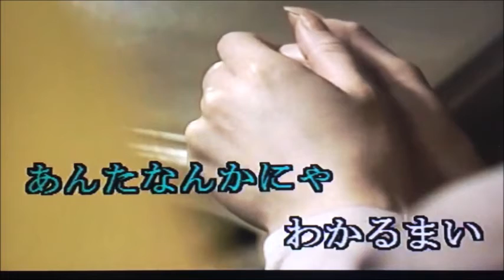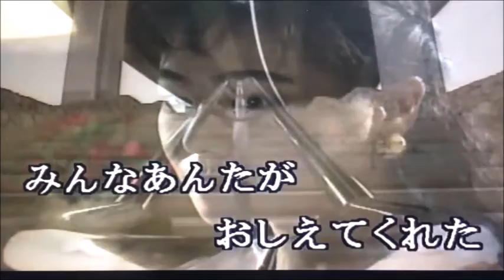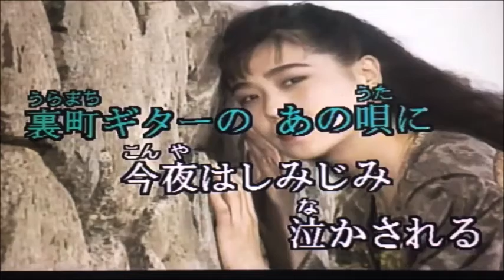命かれても 森進一/cover toshi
作　詞　　鳥井実
作　曲　　彩木雅夫
【宅録】